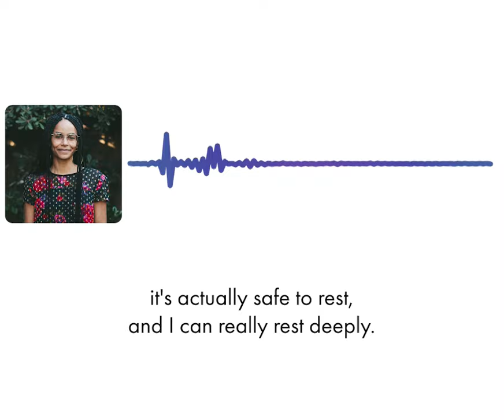Snatch back your resilience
Nkem Ndefo on how The Resilience Toolkit can help you reclaim your personal resilience.